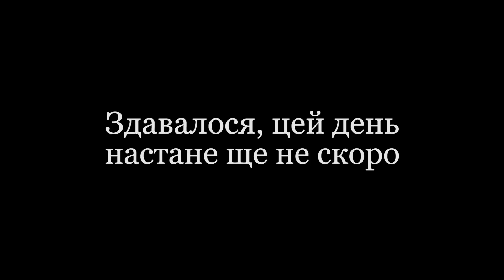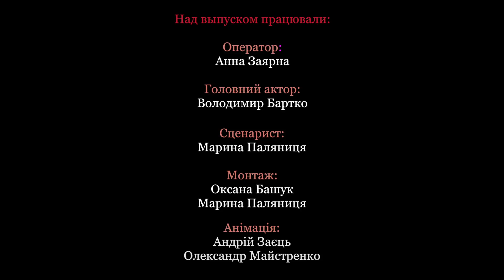Ш-ТБ І Вибори 2018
Хто цьогоріч присягне на кодексі етики КНУ? Хто стане студентським Мойсеєм в дорозі до нових змін?

Хто буде вирішувати ТВОЇ проблеми та піклуватися про ТВОЇ права? Тобі ж і обирати.

29.03. Приходь.